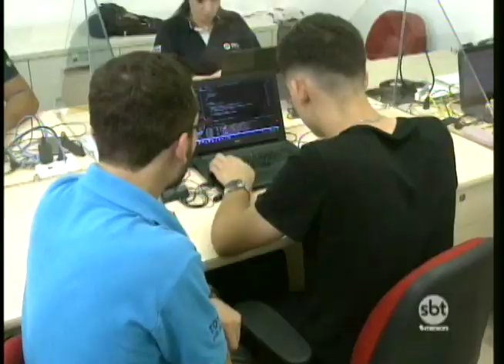Pesquisa aponta que nove em cada dez funcionários são demitidos por comportamento